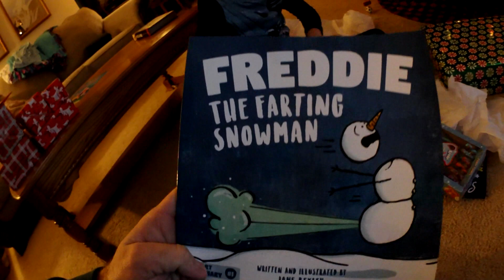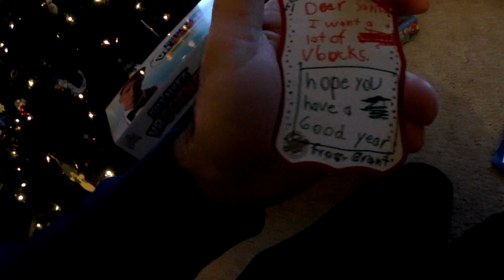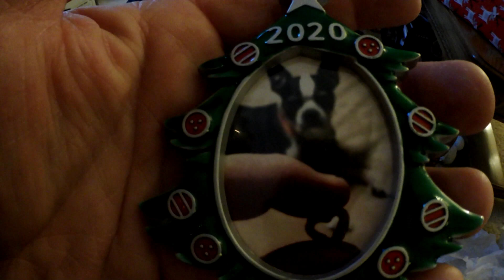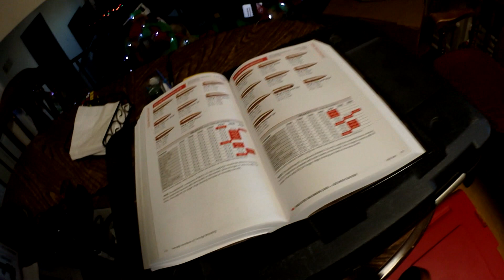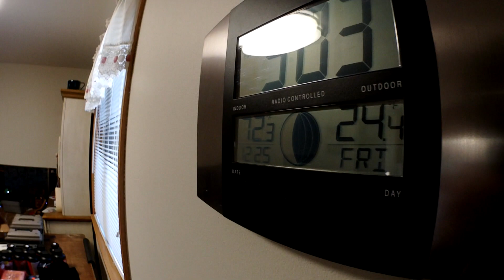Time Capsule: 2020-12-25 Christmas Day - Reloading